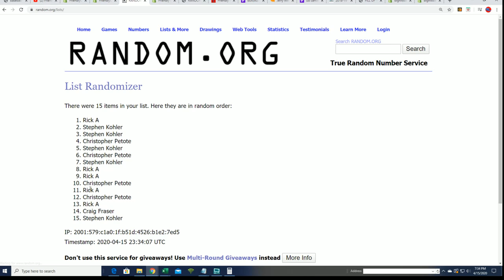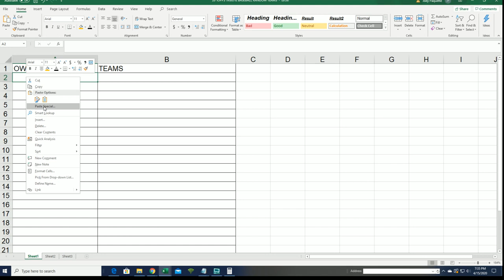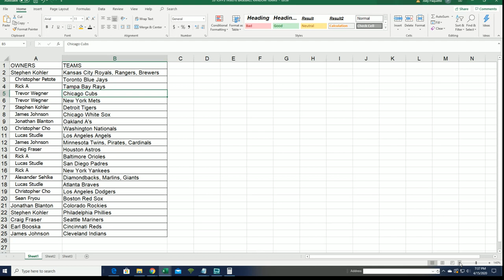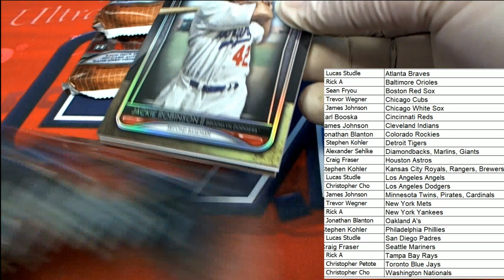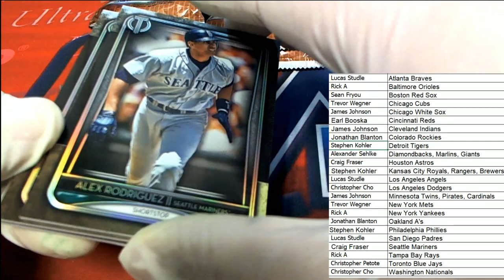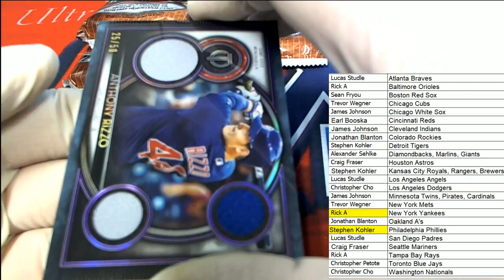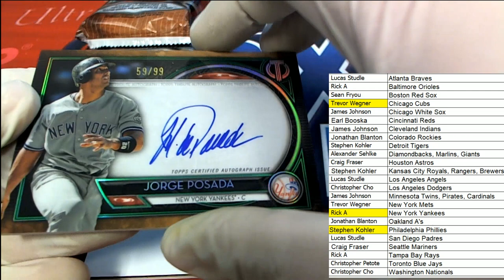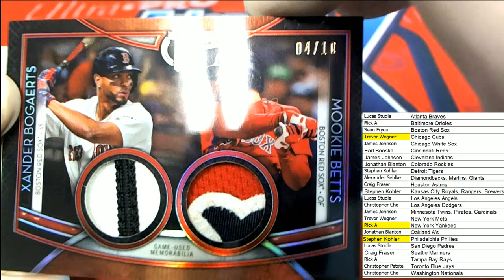2020 Topps Tribute Baseball ID 20TRIBBRT211